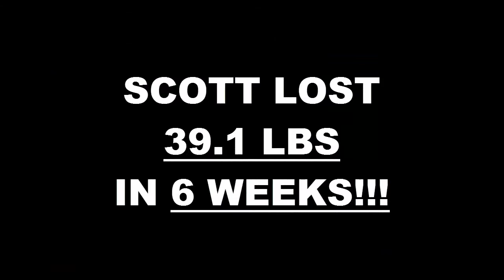Rancho Cucamonga Fitness 6 Week Challenge Result - Scott K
We will now check the result of Scott's 6 week weight loss challenge!